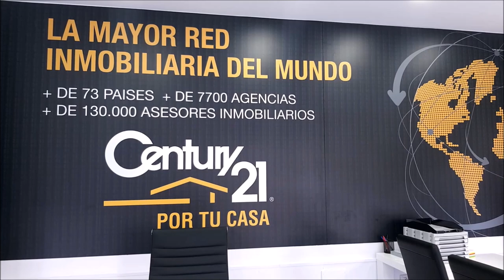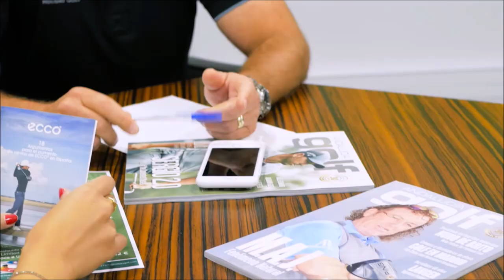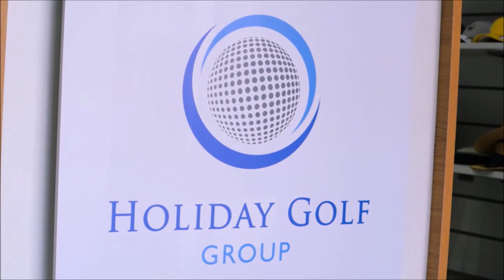238 SPORTS AND GOLF JOSE MIGUEL FERNANDEZ LIGA PRINCIPIANTES Y FITTING WILSON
⛳ 📻📺 719
• 4 años emitiendo
• PRUEBA LIGA PRINCIPIANTES OTOÑO 2020 GOLF POZOBLANCO
• FITTING WILSON GOLF
Todos nuestros programas son
• Amenos
• Divertidos
• Vas a pasar un buen rato